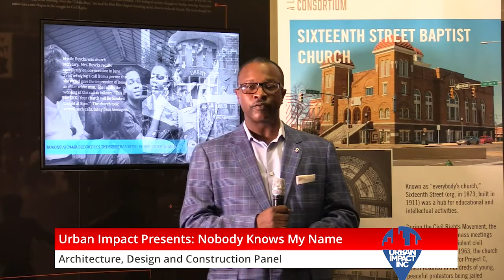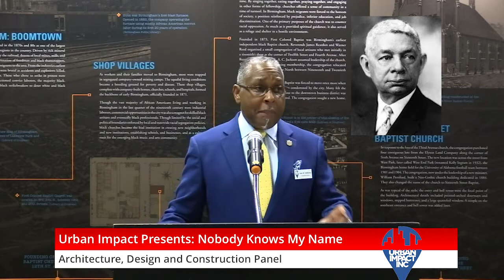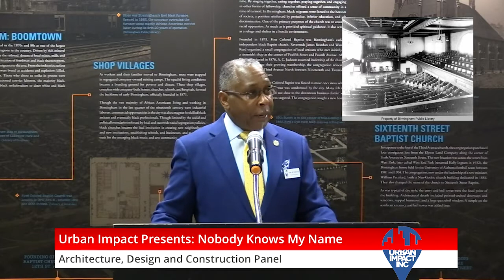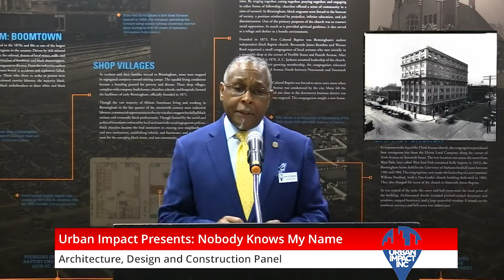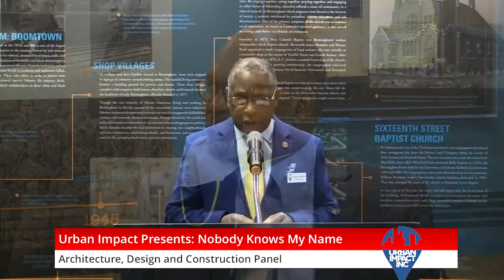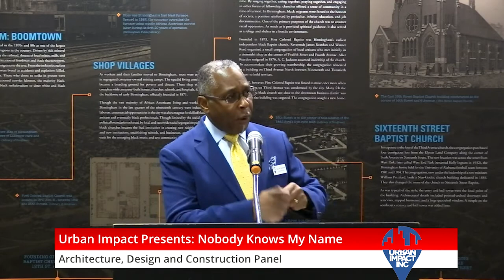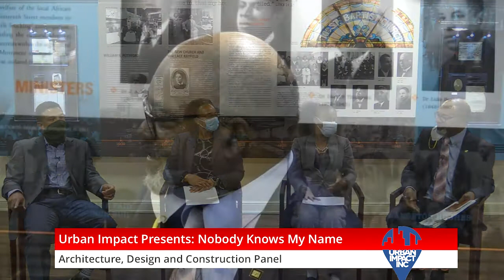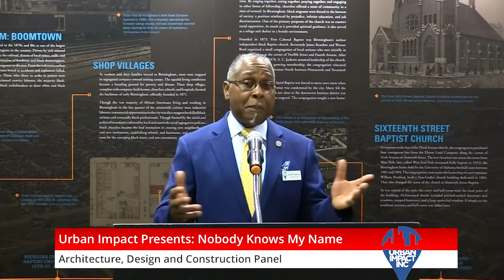"Nobody Knows My Name" Panel Series - Architecture and Design in the District for the Past 100 Years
In our final installment, we are re-discover the unique and special legacy of Black architects, designers and builders --- and talk about what the field holds for African-Americans in the future.

Panelists:
Ivan Holloway (moderator)
Victor Blackledge - retired City of Birmingham urban planner

Filmed at the 16th Street Baptist Church, originally premiered on FB on October 30, 2020. Panel made possible by the generous support of the Alabama Humanities Foundation.